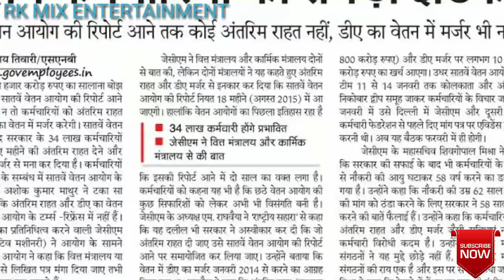केंद्रीय कर्मचारियों को नहीं मिलेगा महंगाई भत्ता और किसी भी प्रकार का कोई एरियर || Govt. Employees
This video shows the full information/details about the latest news about the Central Government Employees.
No hike in Dearness Allowance till June 2021 for Central Government Employees.
No Arrear till June 2021 for Central Government Employees.
Cut one day salary till March 2021 from Central Government Employees.